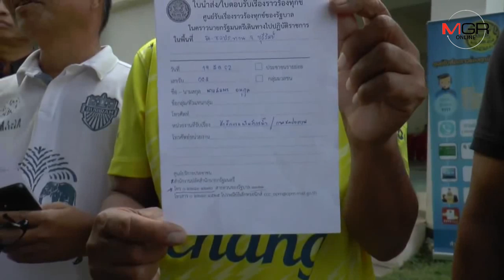ระดมกำลังคุมเข้ม! ตรวจสแกนวัตถุระเบิดพื้นที่รับ “บิ๊กตู่” ชาวบุรีรัมย์ทยอยยื่นร้องแก้แล้ง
19/08/2019  ระดมกำลังคุมเข้ม! ตรวจสแกนวัตถุระเบิดพื้นที่รับ “บิ๊กตู่” ชาวบุรีรัมย์ทยอยยื่นร้องแก้แล้ง-ที่ดินทำกิน
บุรีรัมย์-ชุดอีโอดีตรวจสแกนหาวัตถุระเบิดบุคคลเข้า-ออกเข้มงวดและระดมกำลังตำรวจตรวจคุมเข้มรอบพื้นที่อ่างฯ ห้วยจระเข้มาก ต้อนรับ “บิ๊กตู่” เดินทางมาตรวจติดตามภัยแล้ง จ.บุรีรัมย์ เพื่อป้องกันเหตุไม่สงบ ขณะชาวบุรีรัมย์ทยอยยื่นเรื่องร้องแก้ปัญหาภัยแล้งและที่ดินทำกิน